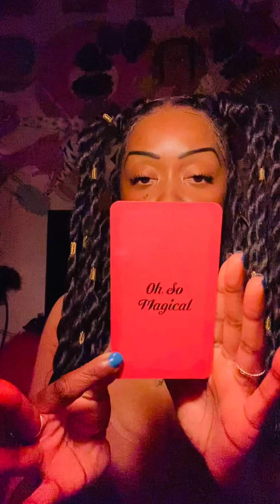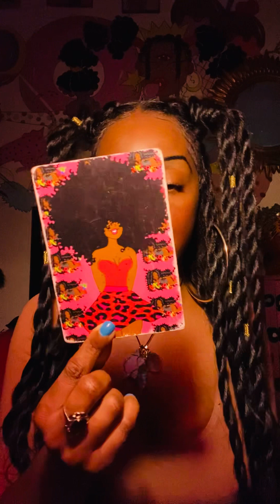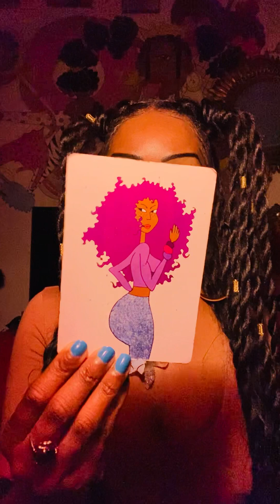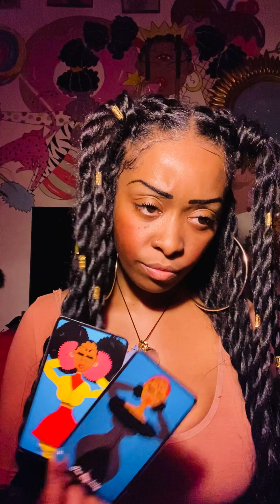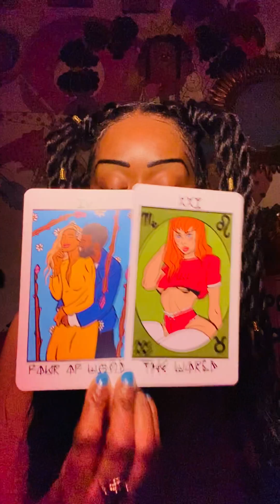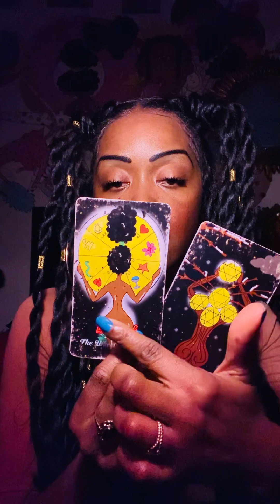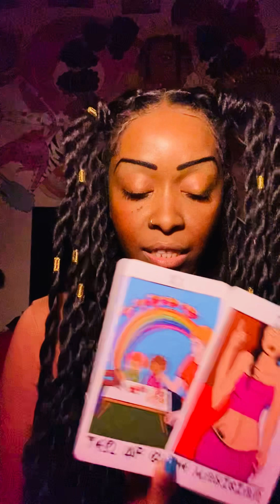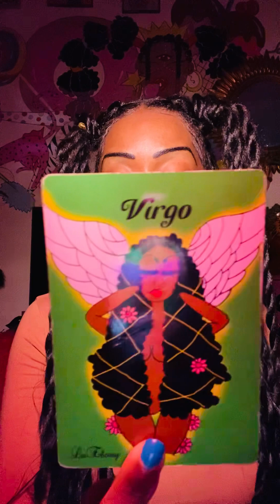OH SO…🫦YOU MADE THE MUGGLE BELIEVE IN MAGIC✨⚡️A CONVERSATION GOES VERY VERY WELL 😊♥️